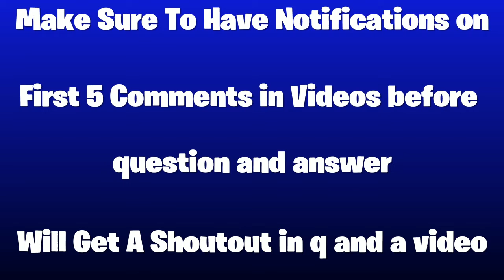So I Tried The Best Console Settings For Season 8... Fortnite - MocK Dripz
I post multiple times a week so drop a sub and like for me making this dope video 👀

If you made it this far down in the description I love you ( No Homo )